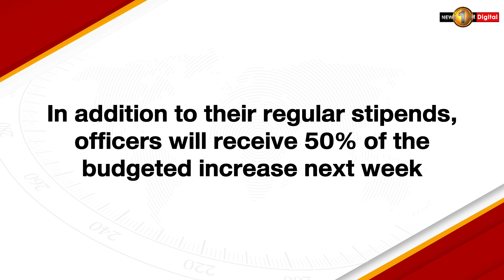Increased Police Allowances To Be Paid From Next Week